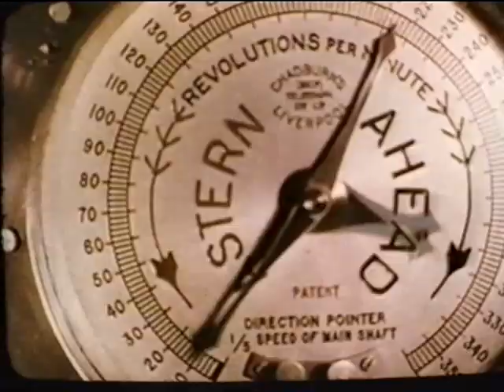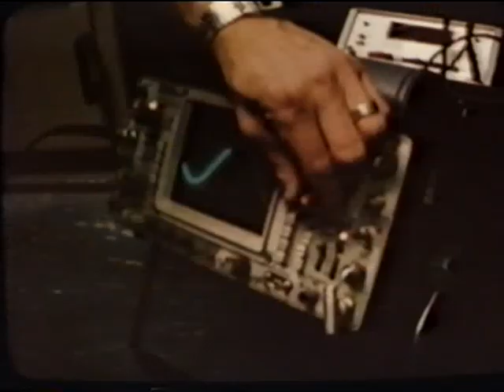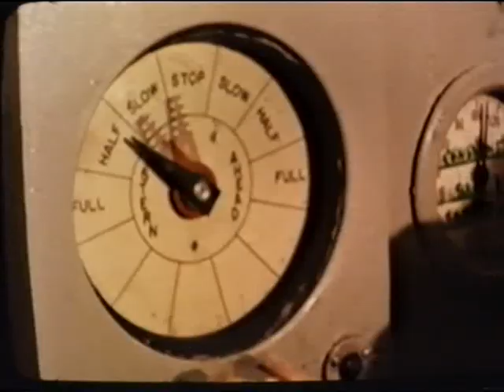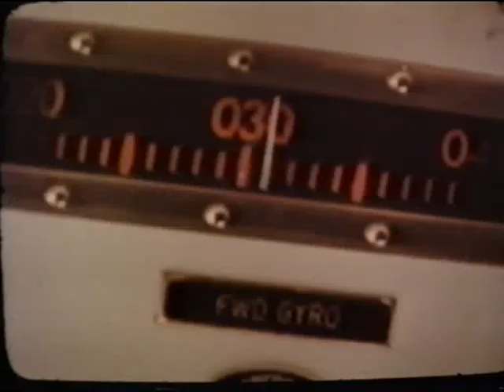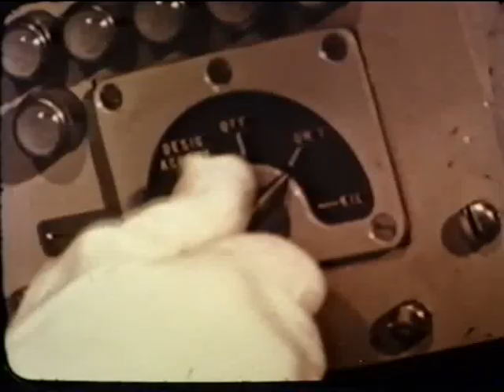Seawatch (1981)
In 1981 this short film was made using the Royal Australian Navy. It was shown in some cinemas as a prelude to the feature movie. The film shows many of the fleet units at the time, surface, sub-surface and air. Most of the ships in this film are now decommissioned, sunk or scrapped. A bit of nostalgia for the matelots of the era.